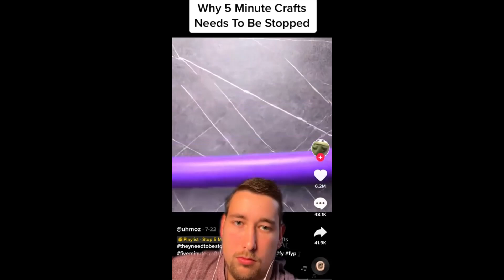New Comedy Video Amazing Funny Video 2022 😂 Try To Not Laugh #21| Flying Cow TV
I don't know if cows can really fly or not? Or how they can fly. But forget that, I bring you a smile. Get ready for a series of challenges to stop laughing while watching the video!
Flying Cow TV, Funny Videos, Funny video, New Comedy Video Amazing Funny Video 2022, Try To Not Laugh , AWW NEW FUNNY Videos 2022 ● Cute People doing stupid things, AWW NEW FUNNY Videos 2022, Very Special Funny Entertainment Comedy Video 2022, Try Not To Laugh Funny Videos, The Funniest Fails Of Summer, Best Funny video, Memes that if you laugh, you get nightmares, BAD DAY? Better Watch This, Funny Compilation Happen Unexpectedly, Try Not to Laugh Challenge!